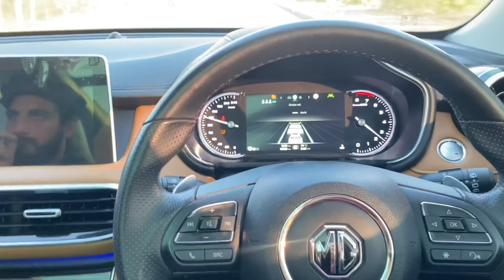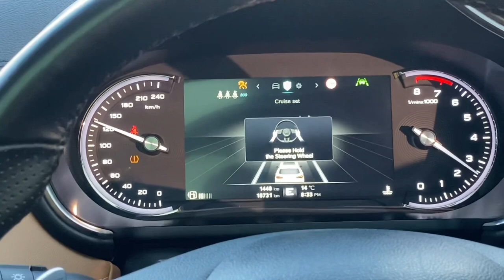MG lane Assist | motorway 🛣 | Pakistan | sensitive system